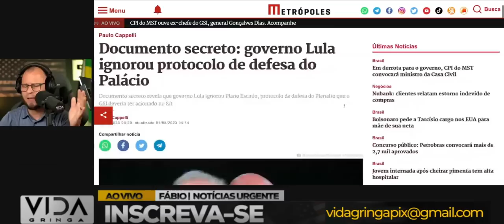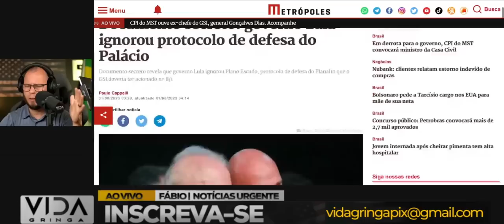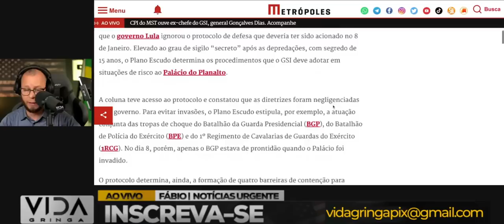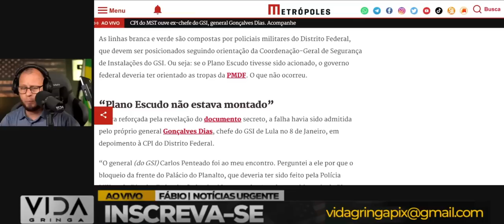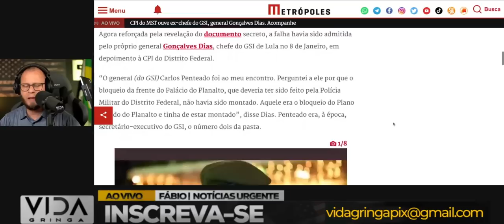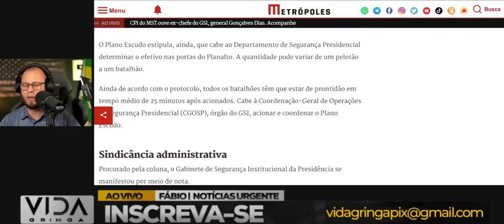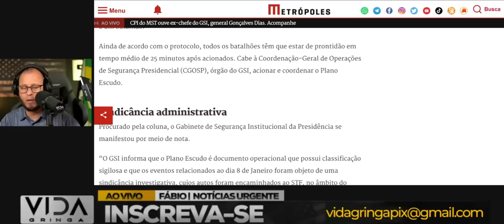Bomba‼️Documento Secreto Comprova Omissão do Governo Lula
Nesta reportagem explosiva, trazemos à luz um documento secreto que revela uma possível omissão por parte do governo Lula. Através dessa revelação chocante, mergulhamos nas implicações políticas e nas consequências que essa informação pode trazer para o cenário governamental.

Acompanhe conosco essa investigação detalhada, onde buscaremos entender as ramificações desse documento e como ele pode afetar a credibilidade e a estabilidade do governo. Prepare-se para uma narrativa repleta de reviravoltas e tensões políticas que podem mudar o rumo dos acontecimentos. 🔥